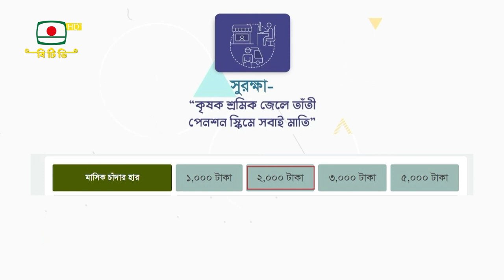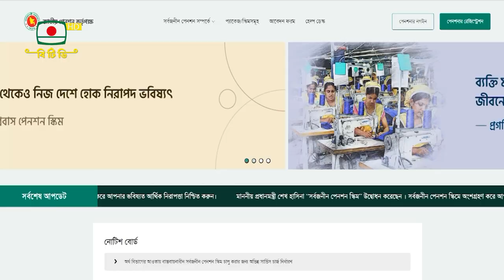সর্বজনীন পেনশনের বিভিন্ন স্কিমে চাঁদার হার